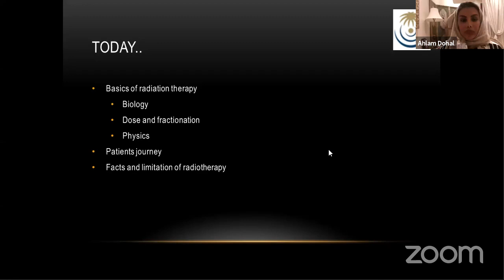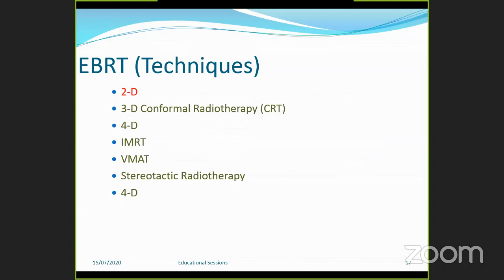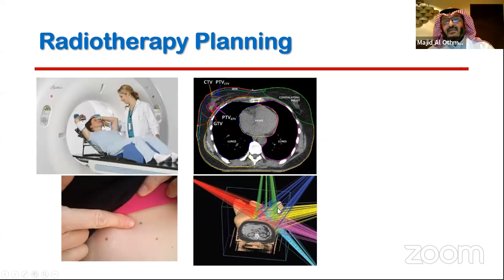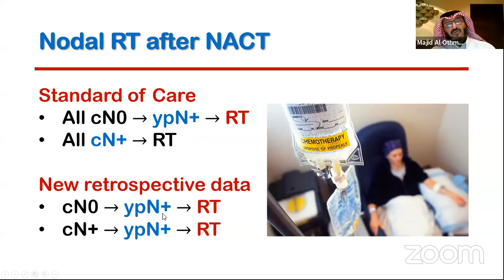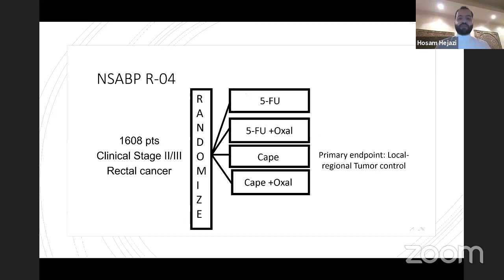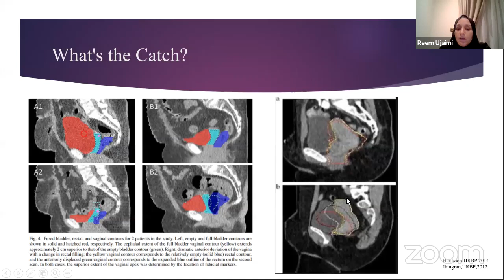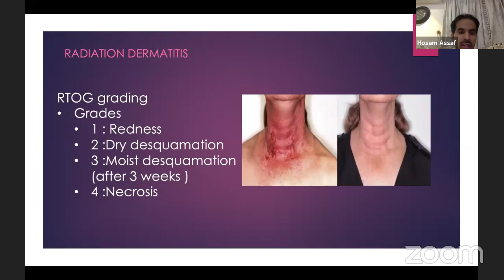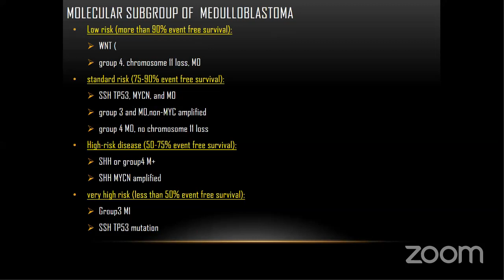Radiation oncology for surgeons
Sign up and activate alerts in "Event Troop" to get the latest events news  🔔